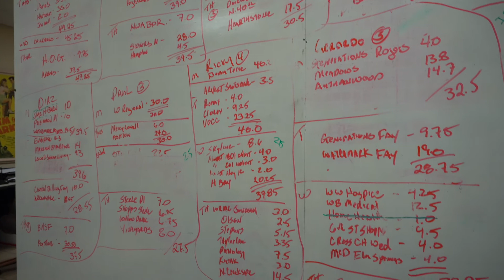U.S. Lawns , NW Arkansas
Meet Ben Harrell of U.S. Lawns...he is a franchise owner in NW Arkansas. Learn how he grew his business with the support and guidance of US Lawns.